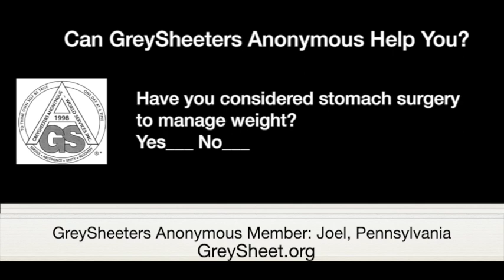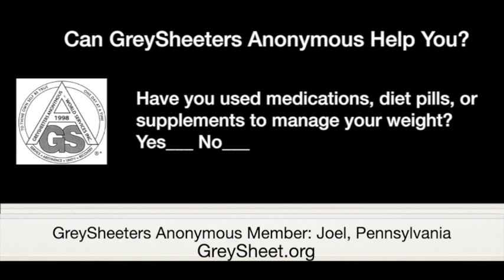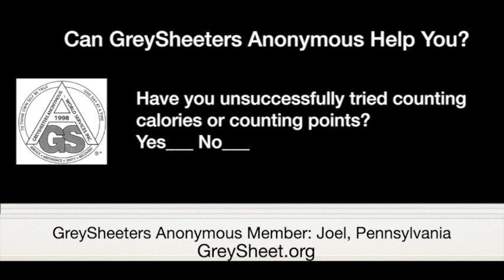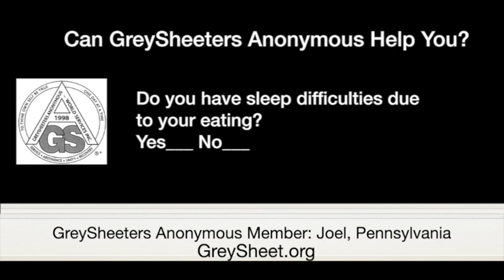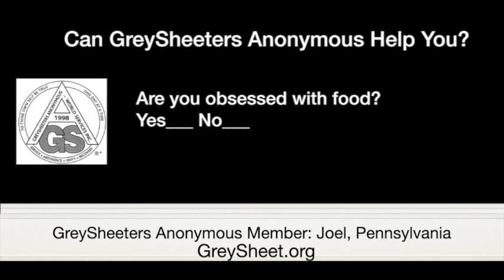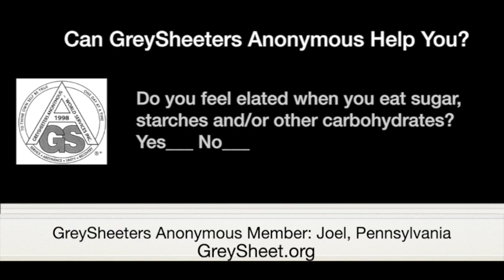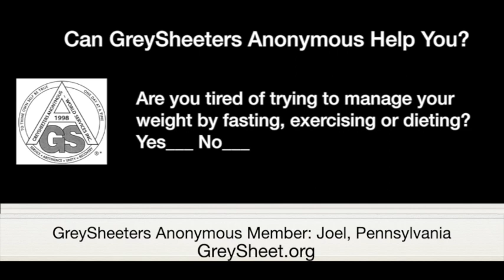Joel, Pennsylvania—Abstinent Since Oct. 31, 1995—Spoke at Irish Zoom Meeting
Please indicate YouTube Channel in the notes. Also, according to our Seventh Tradition: “Every GSA group should be self-supporting, declining outside contributions.” Therefore we can only accept donations from members of GreySheeters Anonymous. Thank you.